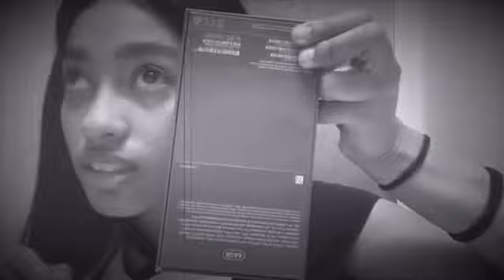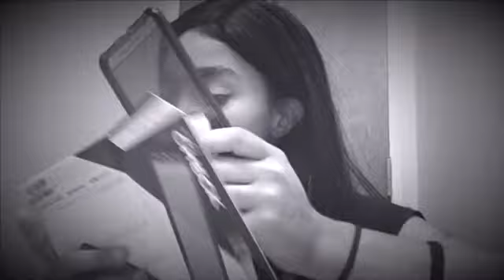Open boxing of my dream phone and accessories